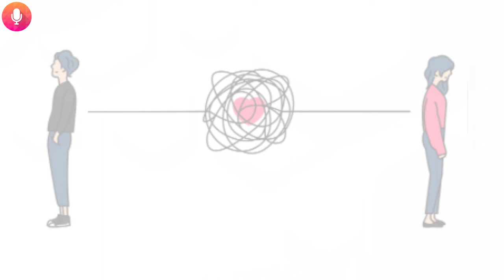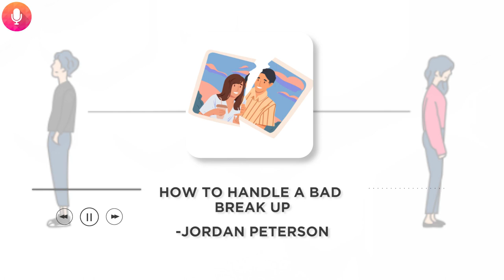How to Handle a Bad Break Up - Jordan Peterson | Podcast on YouTube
Note:- All Copyright of this Podcast hold by "Jordan Peterson".
doesn't claim any Copyright for this Original Podcast or any other Podcast Series.
Our mission is to provide you inspirational Podcasts on YouTube for Free.